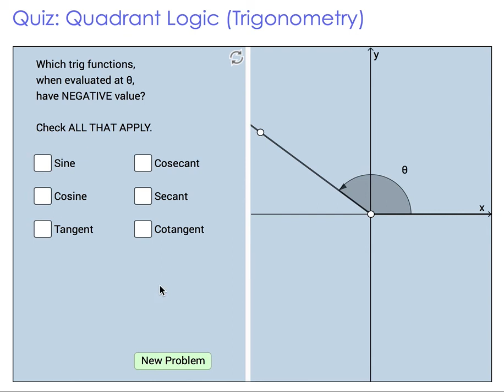Which Quadrant(s)? Trigonometry Quiz (with feedback)